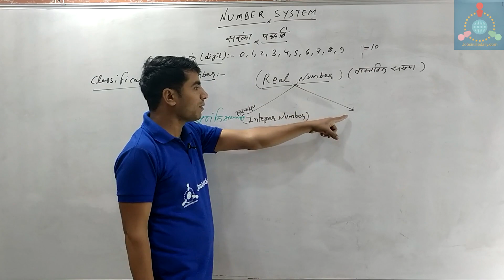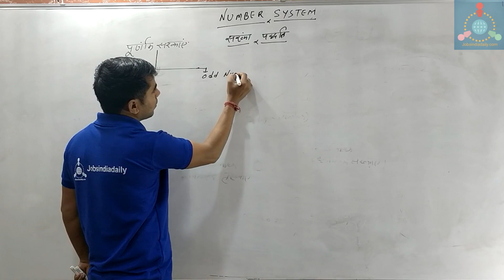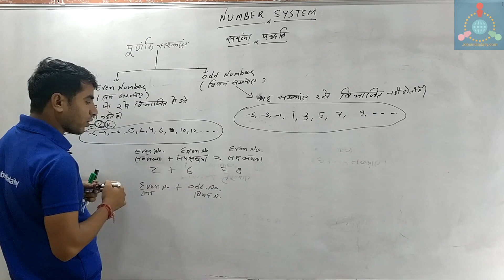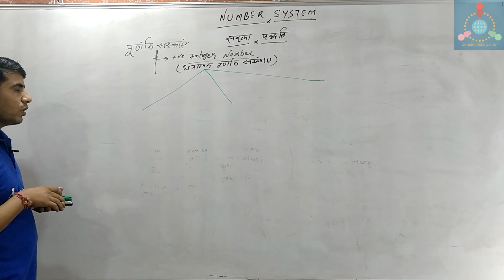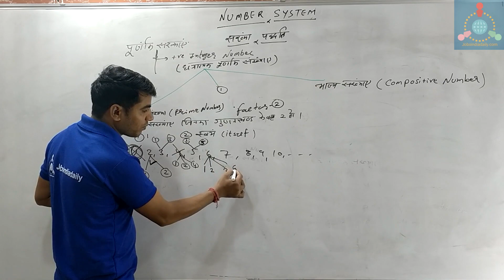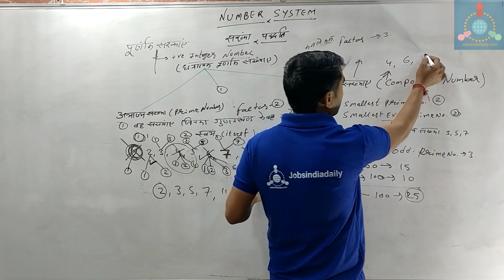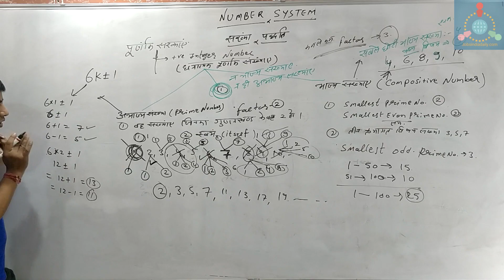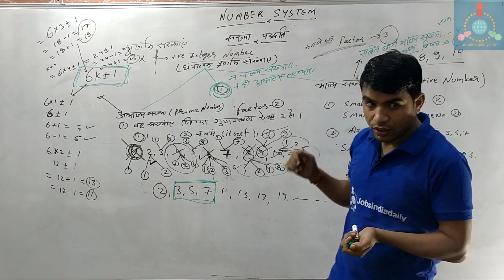Math - Number System Part 2 By Jay krishan kumawat